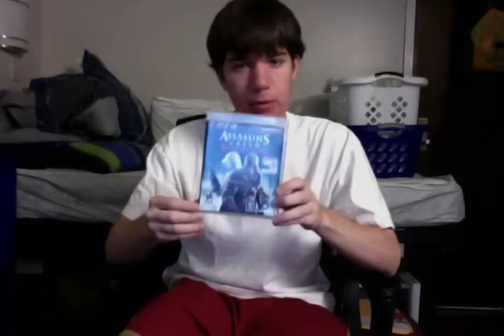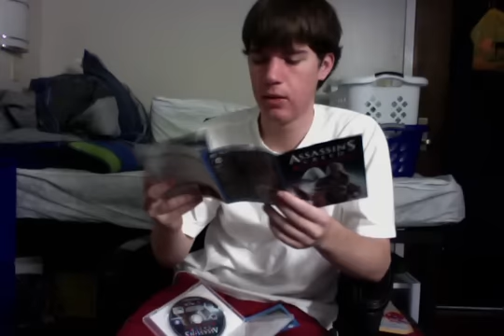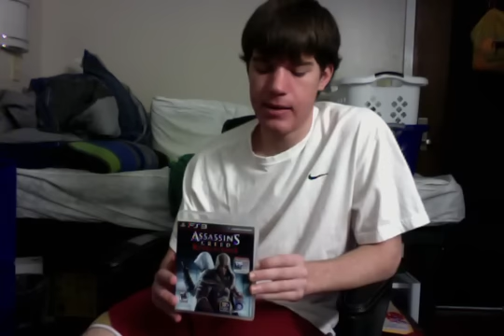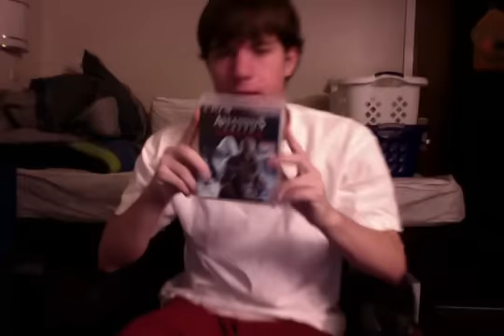Assassin's Creed: Revelations Unboxing/Review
Wrapping up the Ezio trilogy is Assassin's Creed: Revelations. The story leads Ezio on a quest in Constantinople/Instanbul to find the keys to the hidden library of Altair. He continues his usual fight with the templars to keep the evil organization from the pieces of eden, specifically the Apple of Eden in the library. Although the game answers many fans' questions, it proposes many more than one can expect to be answered in Assassin's Creed III, which should release later this year. Gameplay has both improvements and some annoyances; the hook blade and bomb crafting system are nice but unnecessary, and the tower defense mini-game breaks the flow of the game, is very difficult, and also unnecessary. Multiplayer is great with minor improvements, the biggest being a new matchmaking lobby system. No more 20 minutes to find a match!

• Store me! (free Dropbox storage)